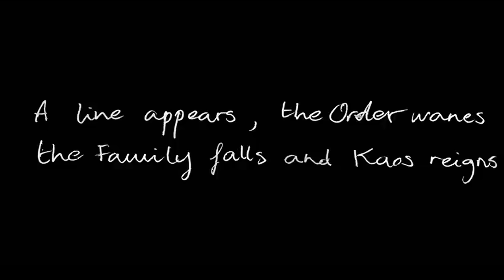Объяснение концовки КАОС Netflix